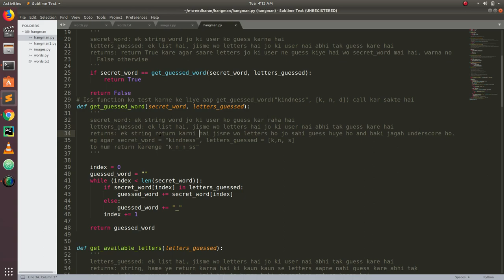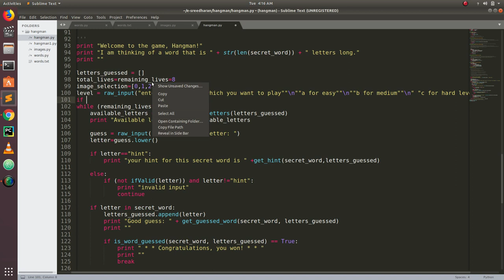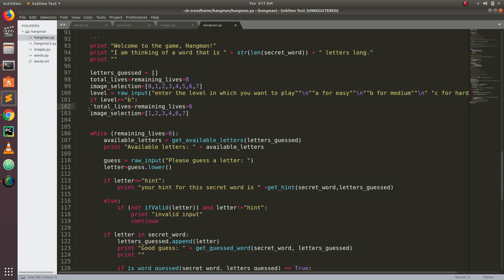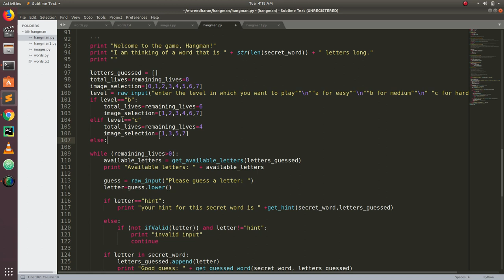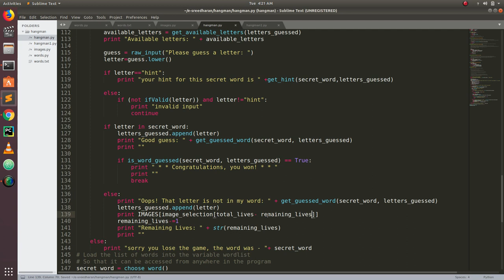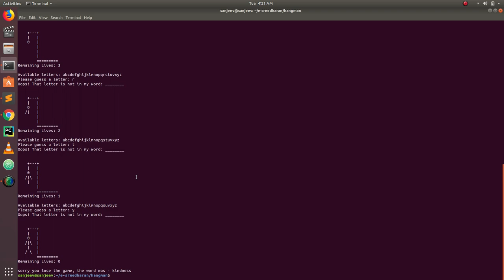Difficulty Level | Hangman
How to give the user an option to change the difficult level?

This video is made by Sanjiv Kumar (2018 Batch)